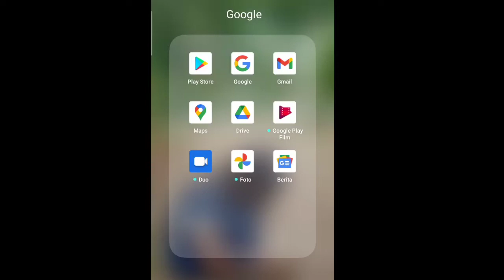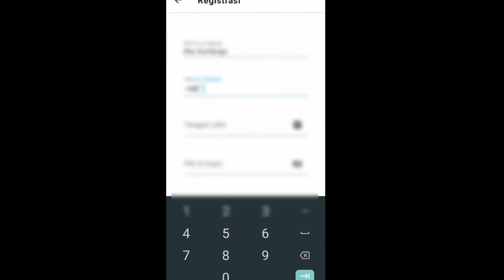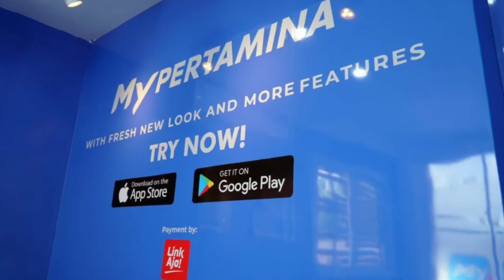DAFTAR WILAYAH YANG SUDAH MENGGUNAKAN APP MYPERTAMINA DAN DOKUMEN YANG DIBUTUHKAN SAAT PENDAFTARAN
DAFTAR WILAYAH YANG SUDAH MENGGUNAKAN APP MYPERTAMINA DAN DOKUMEN YANG DIBUTUHKAN SAAT PENDAFTARAN#mypertamina